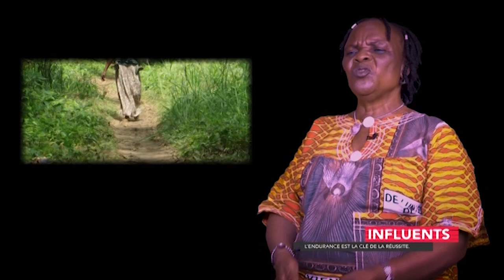INFLUENTS | L'endurance est la clé de la réussite